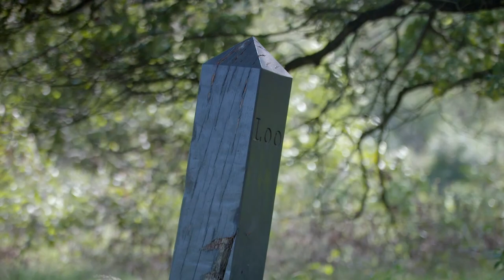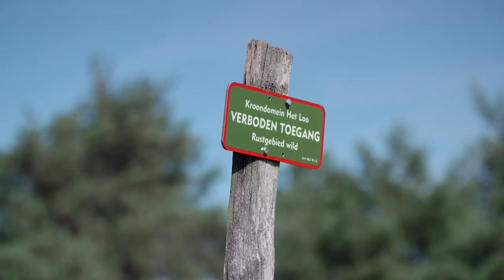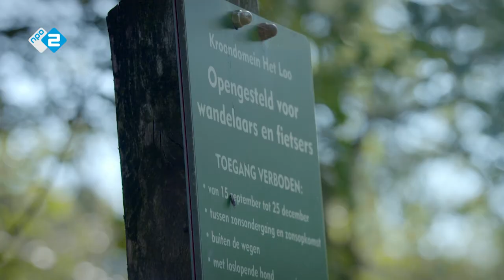De jacht als traditie: deugt het wel? | ANDERE TIJDEN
Het wordt gezien als een elitaire traditie: jagen. Ook binnen het koninklijk huis behoorde de jacht tot een favoriete hobby van Prins Hendrik en Prins Bernhard. En zelfs nu nog wordt het Kroondomein op de Veluwe elk jaar gesloten voor de jacht. Maar sinds de jaren 60 is de weerstand tegen plezierjacht flink gegroeid. Deugt de jacht wel?